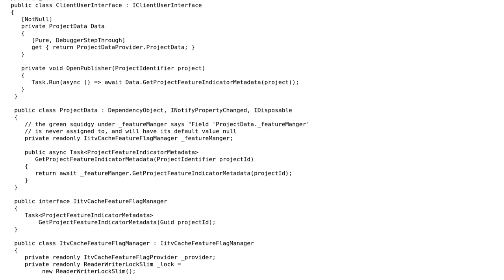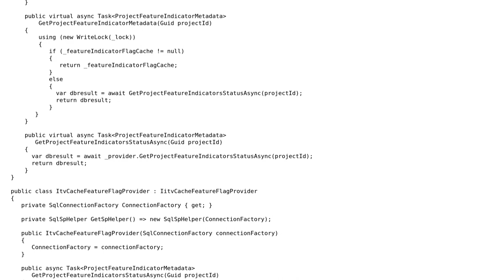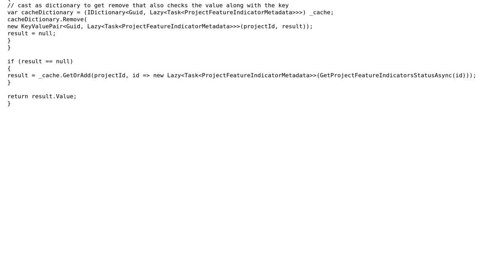Code Review: Can this async method be improved or simplified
With thanks & praise to God, and with thanks to the many people who have made this project possible! You are responsible for your own actions.